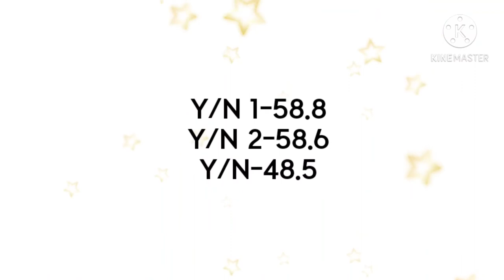Now I'm Here-3 Members (original make it pop-sunhi)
make it pop fans anyone